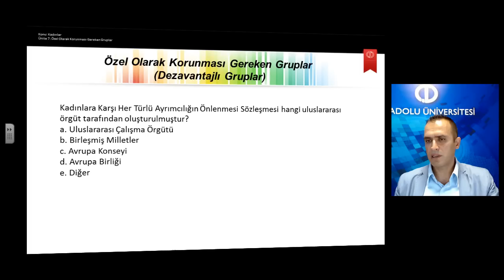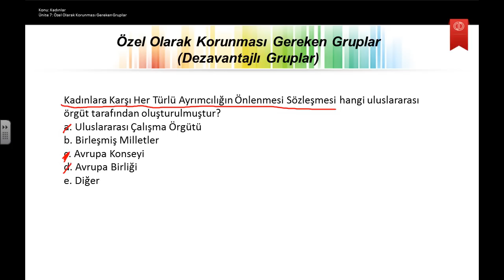Sosyal Politika Ü7S1